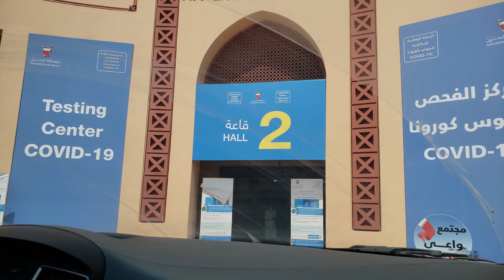Quarantine in Bahrain (Crowne Plaza)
Due to COVID-19, upon arrival in the Kingdom of Bahrain, the Bahraini government mandates an entrance COVID-19 PCR test, a 10-day quarantine/self-isolations until you test negative, and asecond COVID-19 PCR test after 10 days in the country. We thought the quarantine would be hard, but at Crowne Plaza we ate like kings, worked out like athletes, then slept like we deserved it. These were my 3rd and 4th COVID-19 tests and luckily I am still negative as usual. Filmed September 2020.